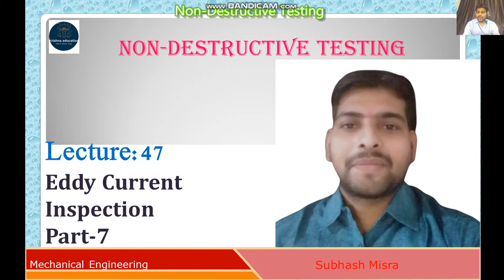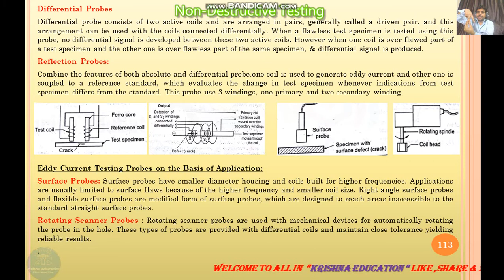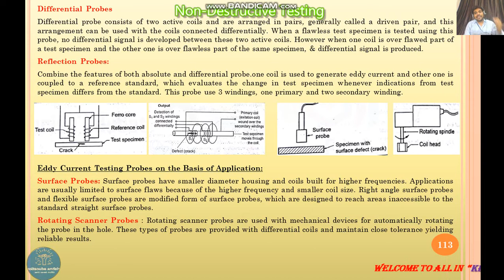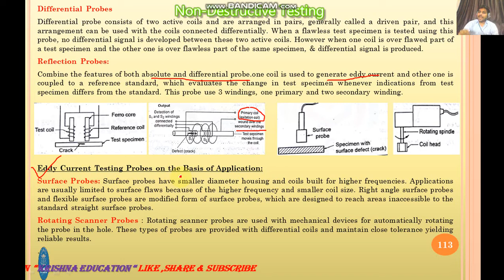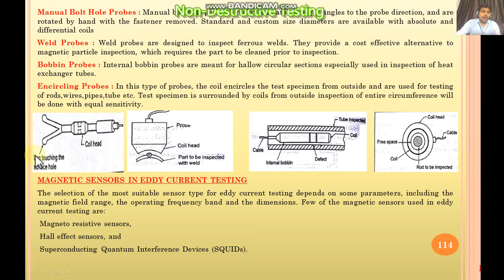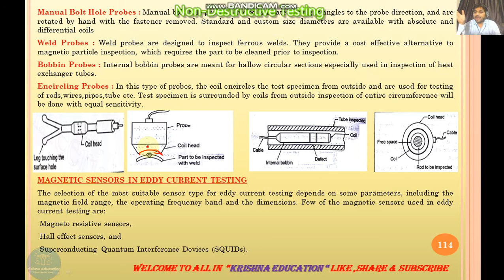Eddy Current Inspection I Non-Destructive Testing I AKTU I B.Tech 3/4 I Subhash Sir I Part-07 I L-47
Eddy Current Inspection I Non-Destructive Testing I